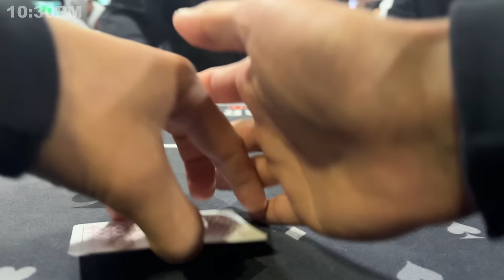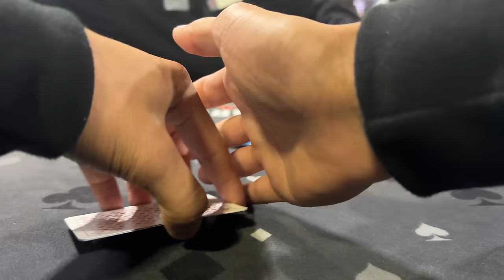$120,000 For FIRST PLACE And I SUN RUN EVERYONE!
LIMITED EDITION MERCH IS LIVE FOR 24 MORE HOURS! Get a Chance to WIN A FREE ROLEX!